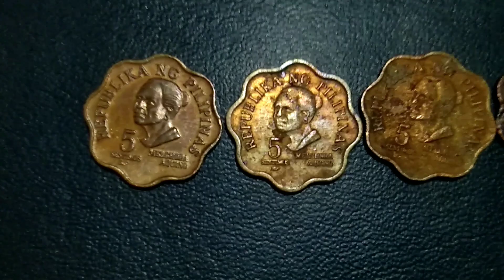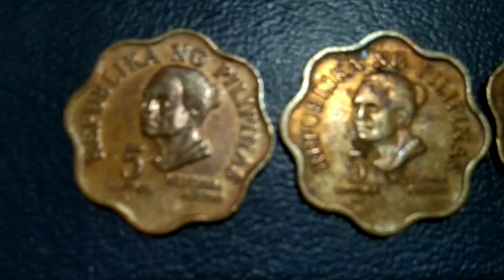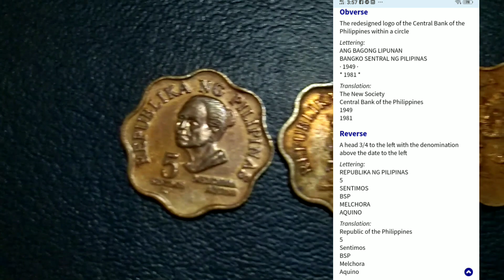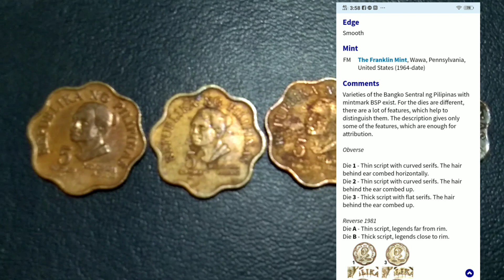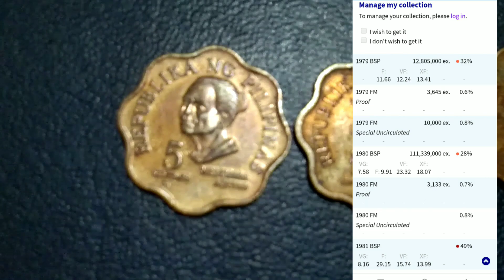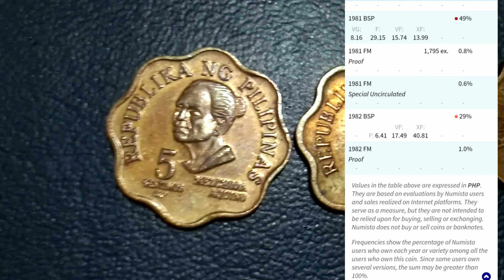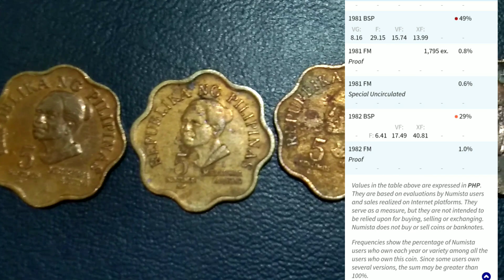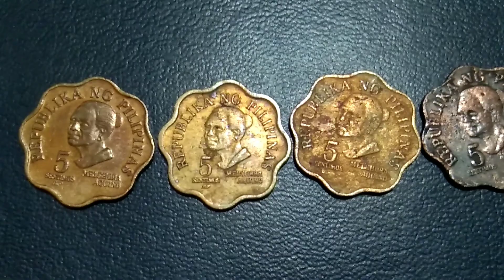Vlog62 Old coin bagong lipunan 5 Sentimo year70s - 80s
Rare coin new society  5 sentimo Melchora Aquino,Update

Gears Used: Link below for discounted items in Lazada:
1. Boya M1 lavalier microphone
Please click the Link to purchase with big discount:

2. Oppo Reno 4